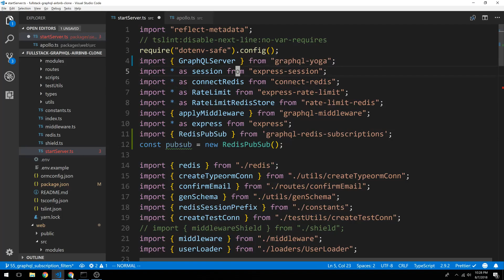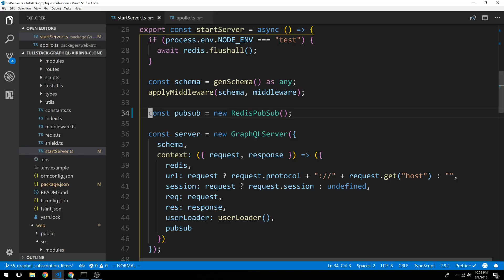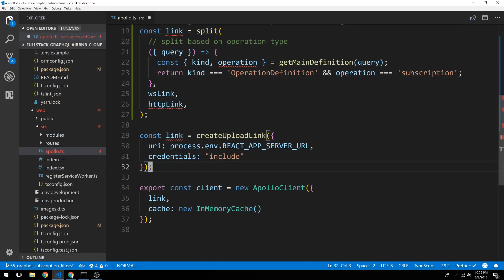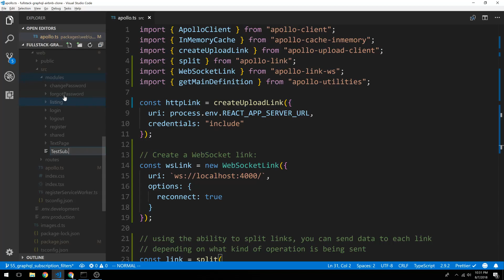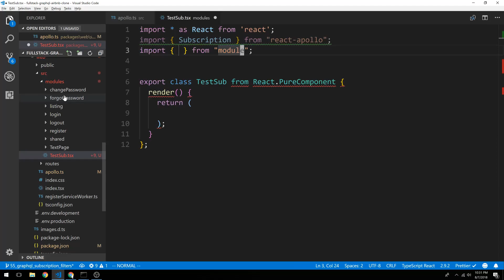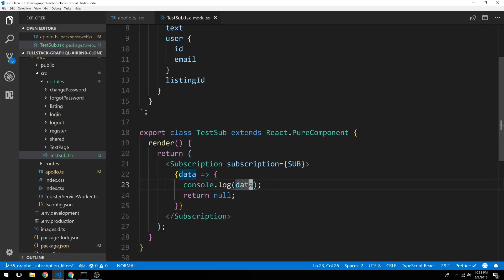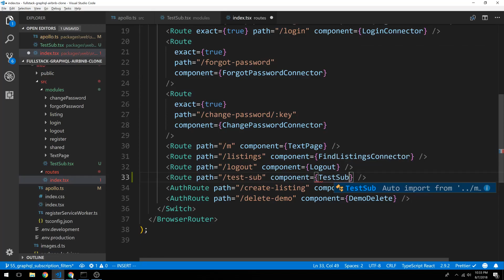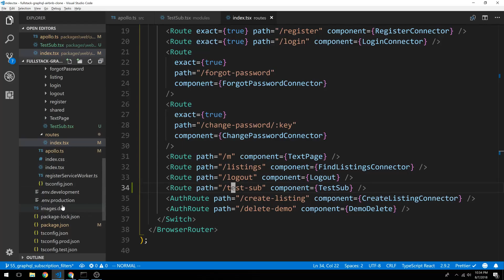GraphQL Subscriptions in React with Apollo - Part 56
Learn how to setup graphql subscriptions in React with Apollo.